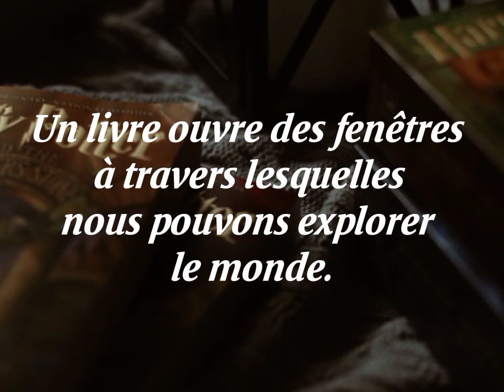Vous ne savez pas comment lire? Les 5 Choses Que Vous Ignorez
Voilà les meilleures citations pour aimer la lecture

Télécharger plus de 8700 livres en rejoignant notre groupe telegram